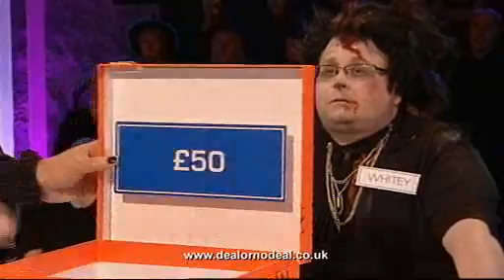INTERVIEW - WHITEY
Whitey kicked off Trick or Treat week on Deal or No Deal but what did he think of his game? You can find out in this exclusive interview.